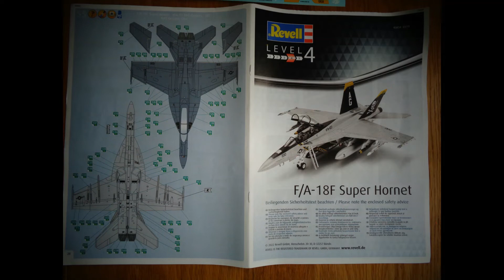BOEING HYPER_HORNET FA-18 H . ACE COMBAT STYLE what if ?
Revell 1:72 Super Hornet . Modified with clipped-wing and V tail . building the "Chibe Super Hornet" , I liked the way it looked without the wingtips . ( Almost Starfighter like ?) The stabilators can be used as a V-tail , the tailfin bases are used to fair-over the attatchment area , the wingtips, with missile rails are used to finish off the clipped wingtips . Tanks are more supersonic shape (Russian pattern , tailpipes are also MiG 27 , I won't tell anyone if you don't .) and centre tank is made into some sort of particle beam weapon . I always add some small hardwood cubes , glued inside and drilled to take the wire stand . Digital camo is made using 1 cm squares of masking tape ,in a "crossword pattern" overpainted in matt black , smaller patches added afterwards to "fill in .".
   I love the Hornet ,this is my 6th , it's such a great shape , I could keep on building them , does this one look faster ??